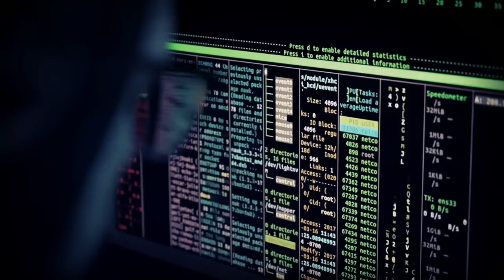CIA DROPPED A BOMBSHELL ON LATEST UFO DISCOVERY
Hello, son!

I'm an Old Texas Scare. An old man from Texas that likes horror. On this channel, I mostly talk about scary park rangers, deep woods, and camping horror stories.